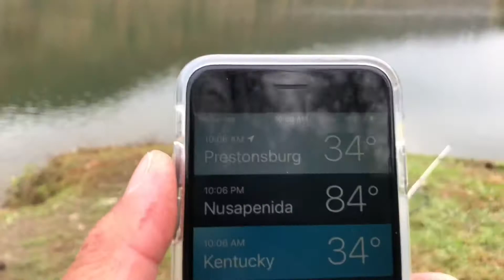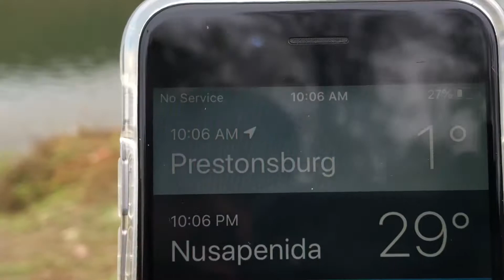Lepas: Carp Fishing and got Unhook,and Never Coming Back again